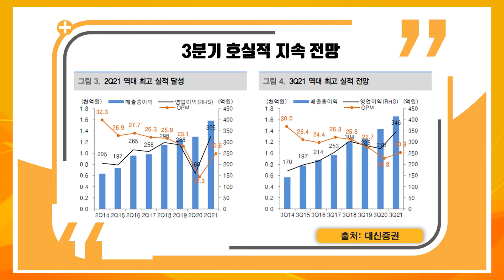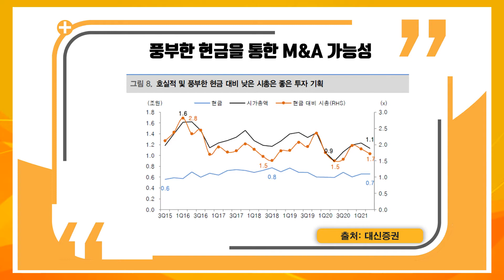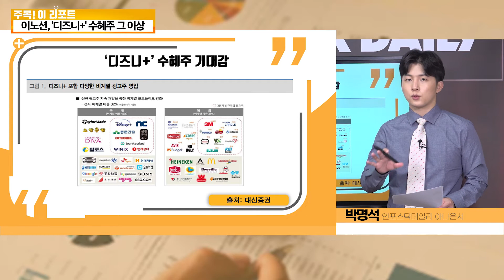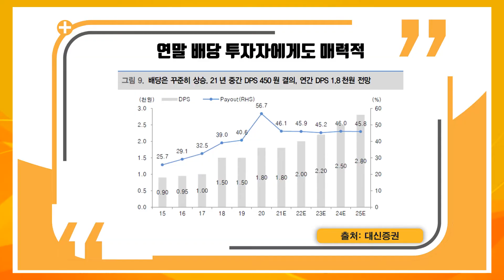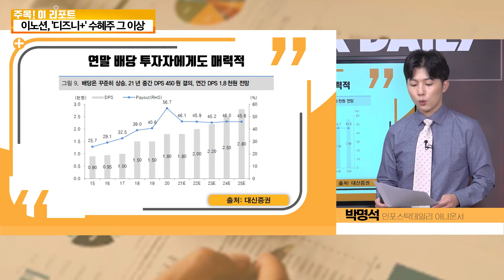[403회 주목! 이리포트] 이노션, '디즈니+' 수혜주 그 이상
- 신차 출시 모멘텀에 따른 견조한 캡티브 물량 예상
- '디즈니+' 등 비계열 광고주 증가세 주목
- M&A를 통한 디지털 마케팅 강화, 배당 기대감 유효